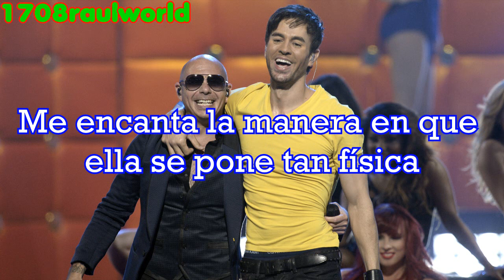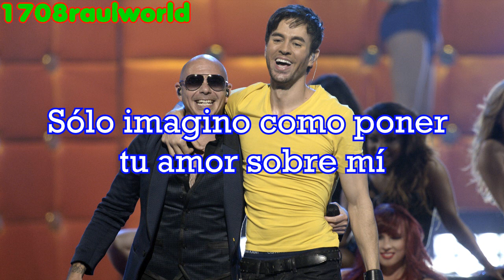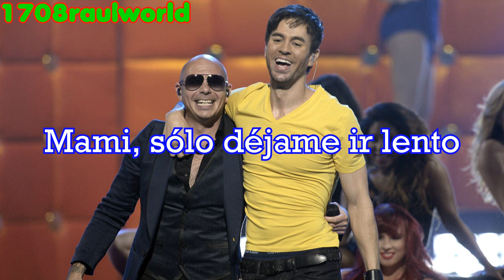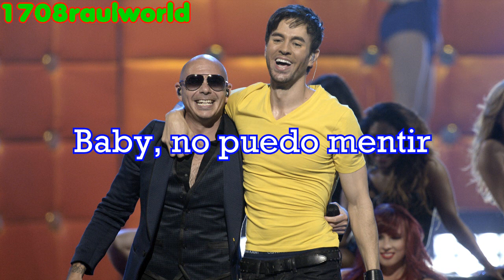Enrique Iglesias, Pitbull - I'm A Freak (Traducida Al Español)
Artista: Enrique Iglesias, Pitbull
Canción: I'm A Freak
Album: SEX AND LOVE
Año: 2014

Enrique Iglesias, Pitbull - I'm A Freak Letra En Español
Enrique Iglesias, Pitbull - I'm A Freak Subtitulada